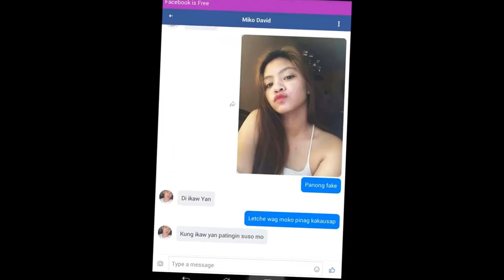igmme 5 Jane Castro II